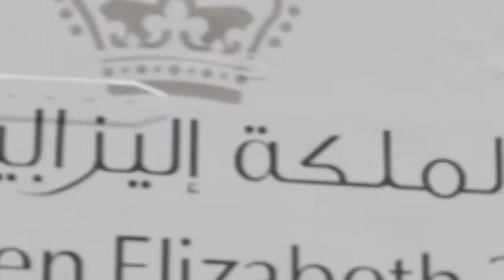L’Haute Couture “Made in Abruzzo” all’Arab Fashion Week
Con le atmosfere della Dolce Vita lo stilista abruzzese Simone Racioppo è deciso ad affascinare l’oriente partecipando all’Arab Fashion Week 2018, uno dei più importanti appuntamenti mondiali dedicati all’Haute Couture